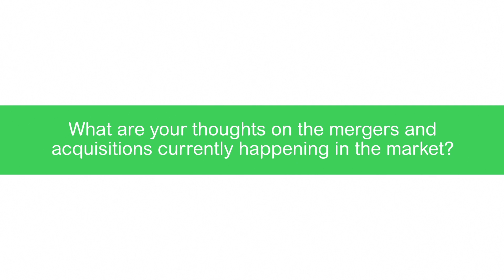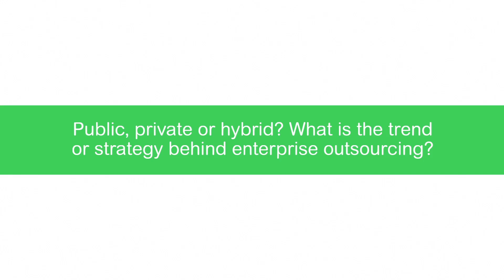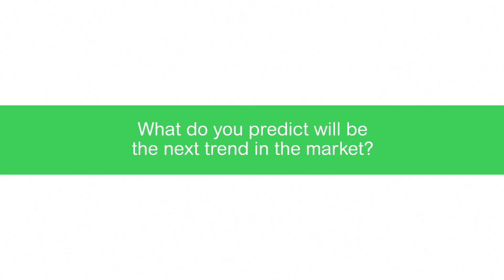Mergers & Acquisitions: 8 Megatrends Impacting the Data Center Industry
Over the last decade there have been many ebbs and flows in the overall evolution of the colocation marketplace. Mergers & acquisitions continue to greatly impact the colocation industry with the number of overall companies significantly decreasing year over year. Watch as Richard Lukaj, Sr. Managing Director at Bank Street, discusses the impact mergers & acquisitions have on the colocation marketplace and how they impact future trends.